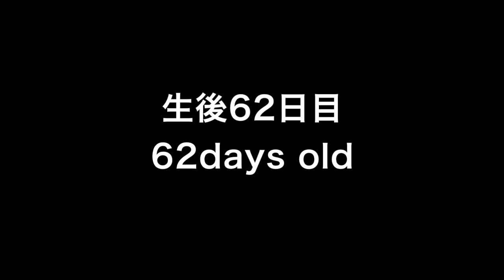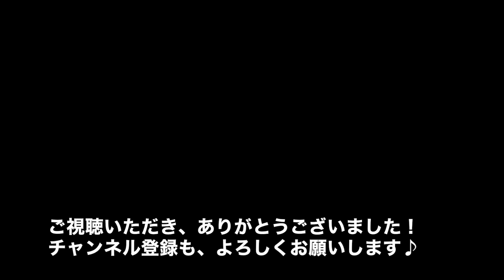Labrador puppy 62days old♪ラブラドールレトリーバーの子犬・生後62日目・兄弟（黒♂VSイエロー♀）でおっかけっこ！